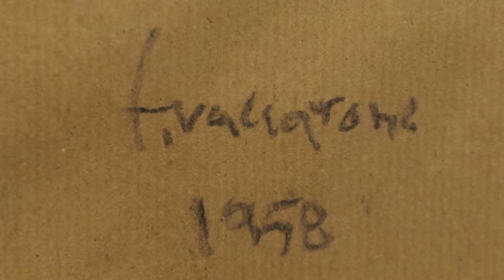Francesco Vaccarone - Infinita Mente